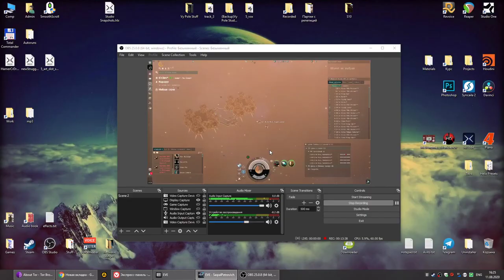Guristas Scout Outpost ● DED 4/10 Gila ● Pithum C-Type Multispectrum Shield Hardener Drop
Shield Recharger II
10MN Monopropellant Enduring Afterburner

Prototype 'Arbalest' Rapid Light Missile Launcher

Medium Core Defense Field Purger II

Republic Fleet Valkyrie x8